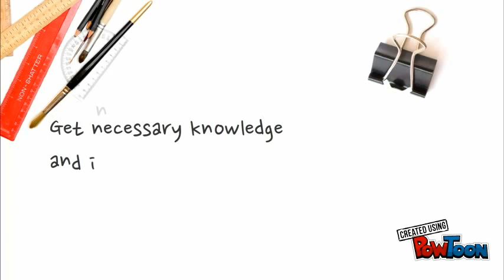Computing & Gaming --- Our Target !!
This is a exploring site. Get necessary knowledge and information related to Computer & Gaming. We are trying our best to help u gays  !!

▬▬▬▬▬▬▬▬▬▬ஜ۩۞۩ஜ▬▬▬▬▬▬▬▬▬